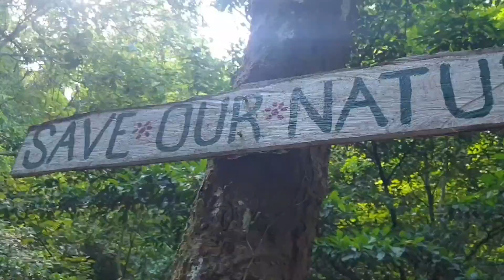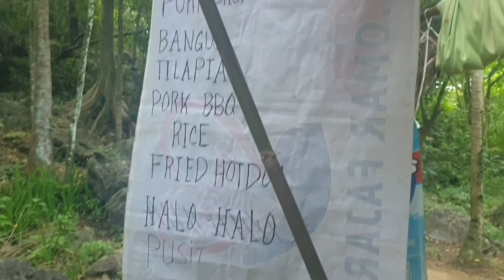Lumubog at lumitaw sa Paglitaw Natural Pool Part 2